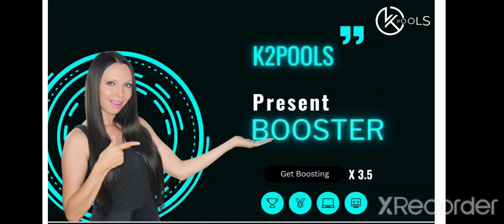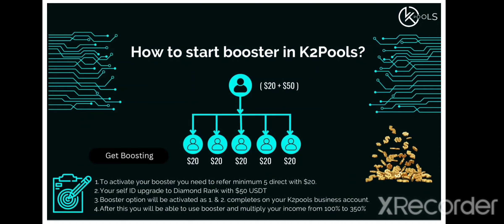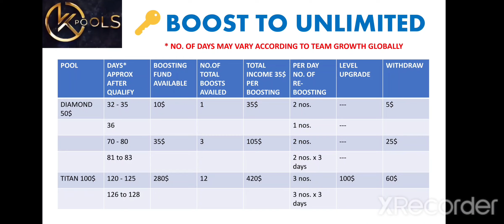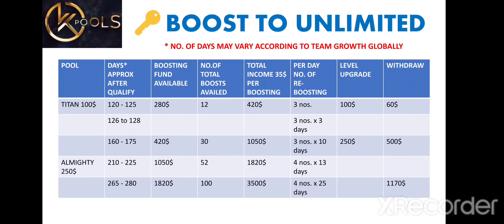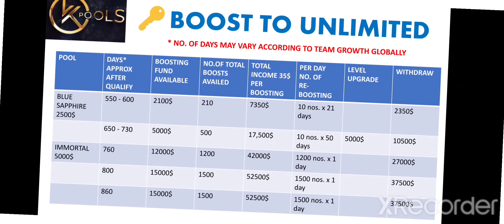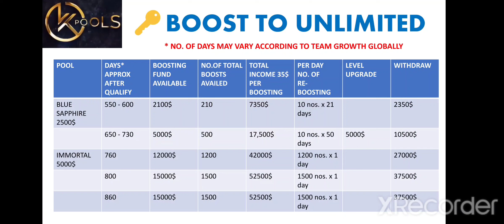K2POOLS BOOSTING || Unlimited USDT Earning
Roasmap to earn 1000$ USDT Monthly from K2POOLS Boosting without any worry of Matrix team growth.